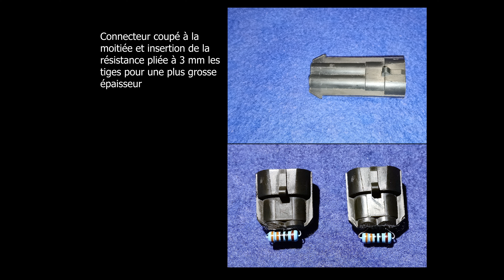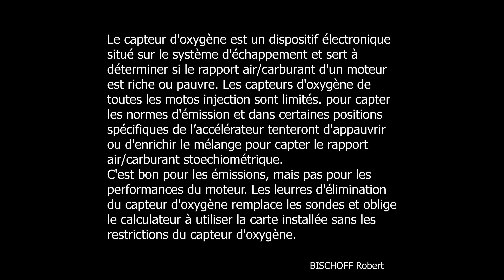Harley Davidson Dyna FXDC 2007 Suppression sondes lambda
Harley Davidson Dyna FXDC 1584 cc 2007 Suppression sondes lambda remplacées par deux boulons M 18 pas 1.5 et deux leurres